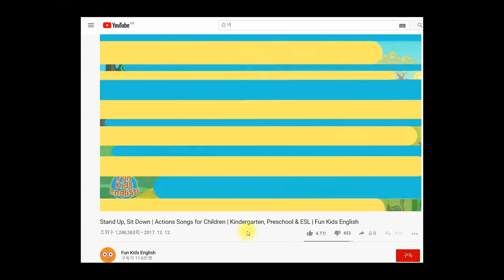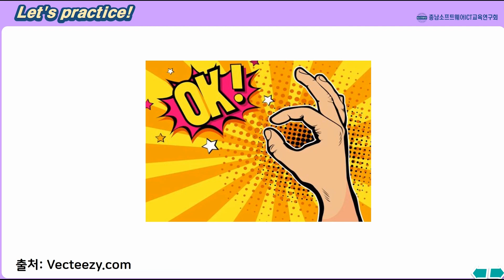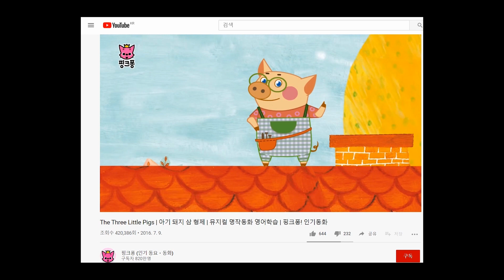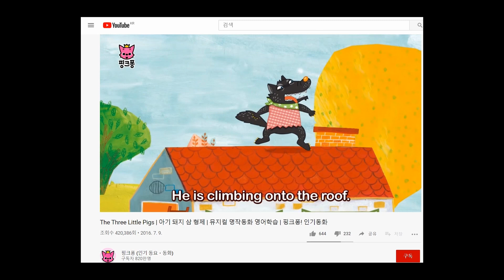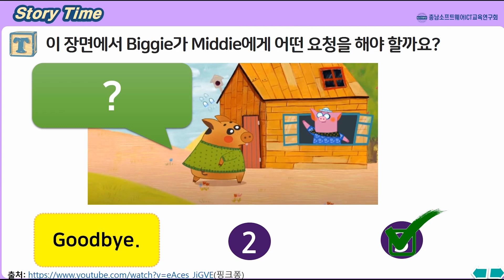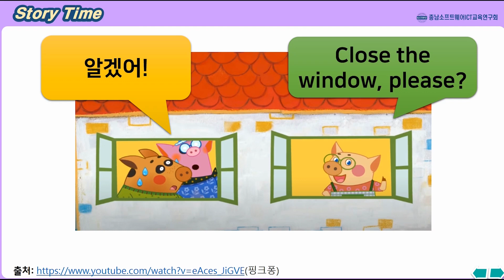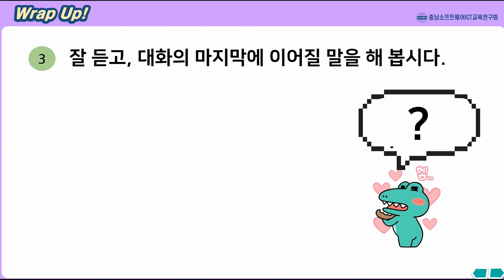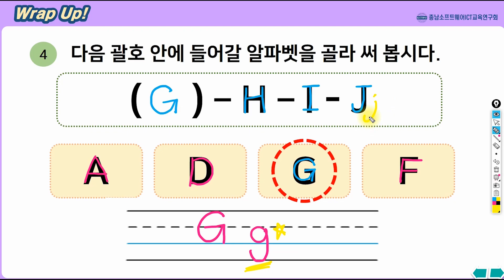영어_3학년_1학기_3단원_4차시_Sit down, please((YBM김)30-31p)